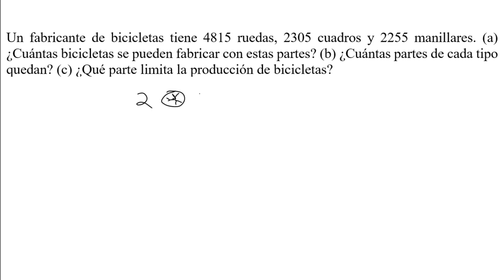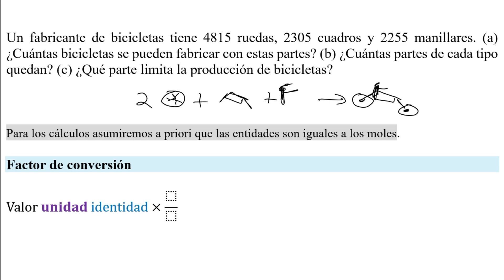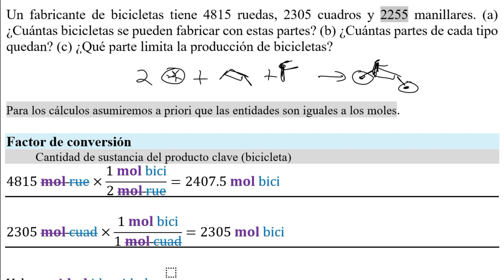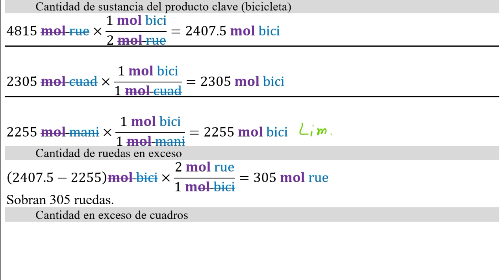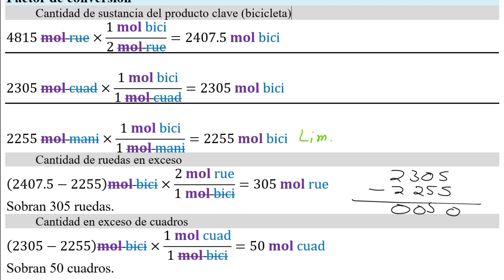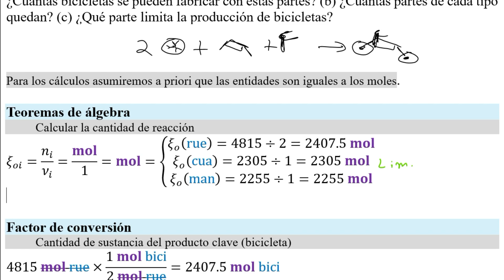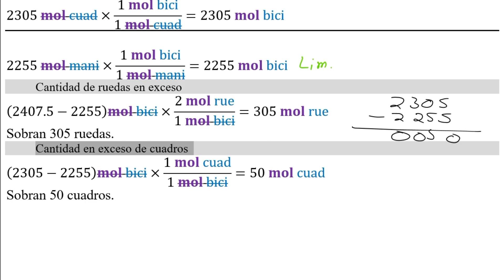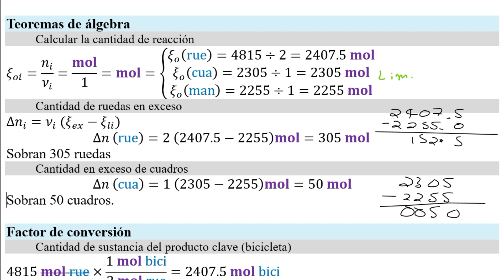𝐑𝐄𝐀𝐂𝐓𝐈𝐕𝐎 𝐋𝐈𝐌𝐈𝐓𝐀𝐍𝐓𝐄 Calcular el partes en exceso si hay 4815 ruedas 2305 cuadros y 2255 manilleras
👉 𝐄𝐧𝐮𝐧𝐜𝐢𝐚𝐝𝐨. Problema 3.73 (Brown et al., 2015). Un fabricante de bicicletas tiene 4815 ruedas, 2305 cuadros y 2255 manillares. (a) ¿Cuántas bicicletas se pueden fabricar con estas partes? (b) ¿Cuántas partes de cada tipo quedan? (c) ¿Qué parte limita la producción de bicicletas?

Problem 3.73 (Brown et al., 2015). A bicycle manufacturer has 4815 wheels, 2305 frames, and 2255 handlebars. (a) How many bicycles can be made from these parts? (b) How many parts of each type are left? (c) Which part limits bicycle production?